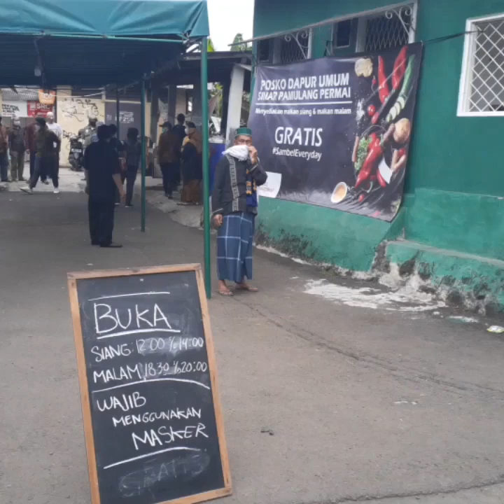Peringati Kartini Di Tengah Pandemi, Remaja Sinar Pamulang Kenakan Kebaya Bagikan Makanan Gratis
TRIBUN-VIDEO.COM, PAMULANG - Remaja Kompleks Perumahan Sinar Pamulang Permai, Pamulang, Tangerang Selatan (Tangsel), masih terus menggelar posko dapur umum.

Setiap jam makan siang dan malam sejak Minggu (5/4/2020), mereka membagikan makanan gratis kepada pekerja harian lepas seperti ojek online hingga pedagang kaki lima atas kesadaran sosial tolong menolong.

Mereka menyadari wabah Covid-19 berdampak luas sampai ke sektor ekonomi.

Tak kurang 300 boks nasi dibagikan cuma-cuma setiap harinya, dari hasil donasi warga sekitar dan tokoh masyarakat.

Dengan berbagi makanan, mereka berharap dapat sedikit meringankan beban orang-orang yang terdampak.

Pada Selasa (21/4/2020) ini, ada yang berbeda. Para remaja perempuan dan juga para ibu yang mengelola dapur umum itu mengenakan kebaya.

Mereka ingin berbagi sambil memperingati Hari Kartini, pahlawan perempuan Indonesia.

Tak mau kalah, remaja pria, temasuk kaum bapak pun mengenakan batik yang menunjukan identitas Keindonesiaan.

"Panitia dapur umum sendiri mengenakan kebaya karena sedang memperingati Hari Kartini," ujar Citra (21), salah satu panitia dapur umum, di lokasi.

Secara pribadi, Citra hormat dengan sosok Kartini yang ia kagumi, karena telah meninghikan derajat perempuan.

Kebaya hitam yang dikenakannya pada kegiatan sosial kali ini, adalah bentuk penghormatannya.

Sedangkan, Nadira (18), remaja perempuan lainnya, juga ikut mengenakan kebaya.

Meski keringat sesekali menetes di wajahnya. Nadira terliahat sibuk membungkus plastik berisi nasi yang sudah lengkap dengan lauk-pauknya.

Ia mengaku gerah mengenakan kebaya saat cuaca terik tetap bekerja sebagai panitia, namun itu bentuk penghargaannya kepada Kartini.

"Sebenarnya sih kalau dibilang gerah, gerah. Cuma untuk menghargai juga dan dilihatnya juga bagus, nampak enak, jadi ya enggak apa-apa gitu, jadi lebih semangat membantu," uajrnya sambil tersenyum.

Kegiatan posko dapur umum itupun mendapat apresiasi dari Wakil Wali Kota Tangsel, Benyamin Davnie yang datang langsung ke lokasi.

Menurutnya, setiap orang bisa berkontribusi dengan caranya masing-masing, termasuk membagikan nasi boks kepada yang membutuhkan.

"Gotong royong ini diperlukan oleh kita semua. Ini persoalan nyawa, ini bukan lagi persoalan tugas pemerintah, tugas Pak RW, ini persoalan kita semua. Diperlukan kesadaran masyarakat. Yang bisa bantu tenaga, yang visa bantu pikiran. Ini adalah contoh yang luar biasa, Indonesia butuh seperti ini," ujarnya.

Terlebih di hari istimewa itu, para panitia posko dapur umum mengenakan pakaian khas Indonesia untuk memperingati Hari Kartini.

Panitia perempuan mengenakan kebaya dan yang laki-laki mengenakan batik.